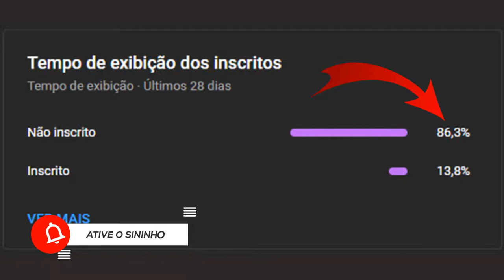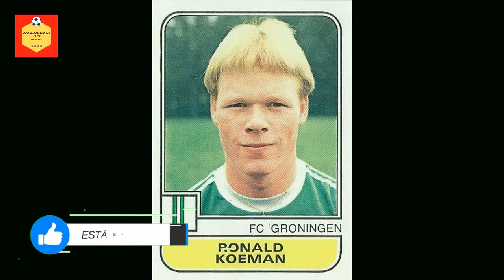Ronald Koeman | O Maior Zagueiro Artilheiro da História | Resumo Biográfico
VEJA TAMBÉM